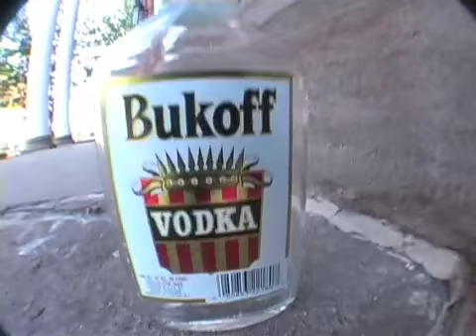2007 Buck 90 Skateboard mini-movie.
a look at the summer's footage